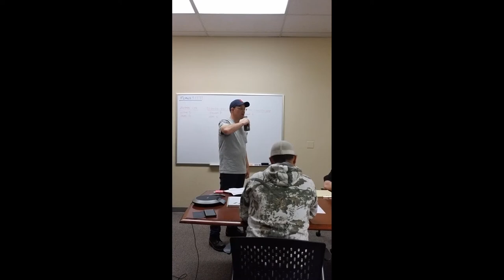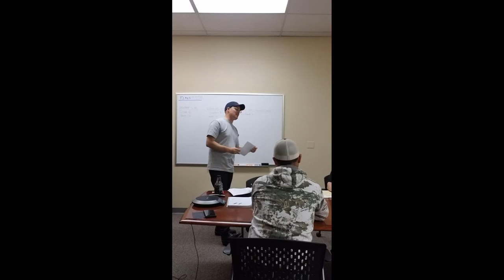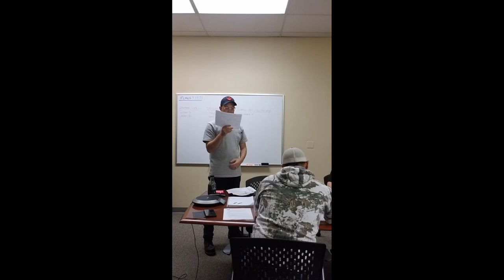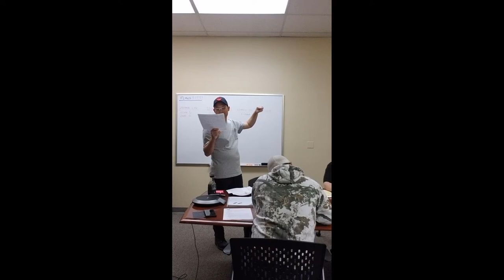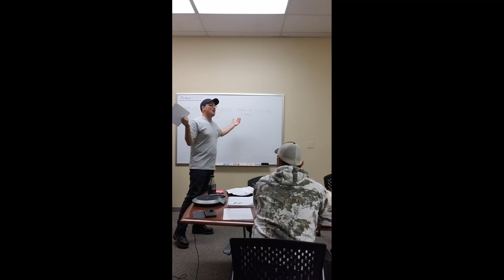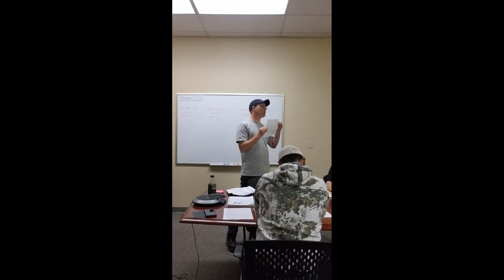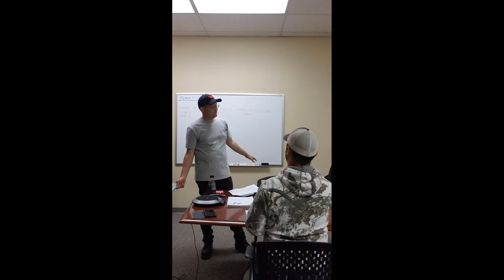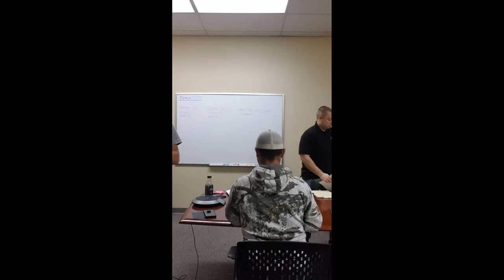Handling Last Minute Requests For Land Title Survey Changes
In this video, Landon teaches his team about the best way to handle last minutes changes to land title surveys. These changes include modifications of the standard surveyor certification statement and the inclusion of additional Table A items that weren't in the original contract.